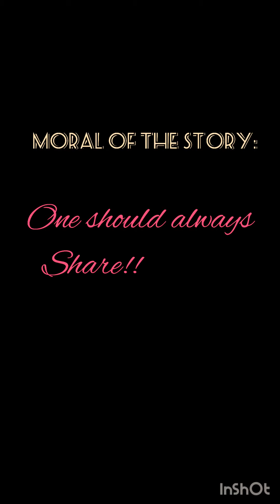MUST WATCH || Toddler teaches husky a lesson 🤪🤪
dog and baby enjoy eating ice-cream together! My Husky is not the type to share her favorite things..including icecream!! so my baby teaches her a good lesson in the most hilarious way ;)